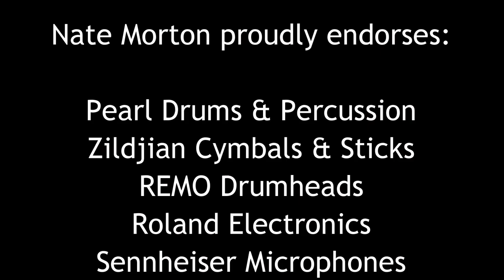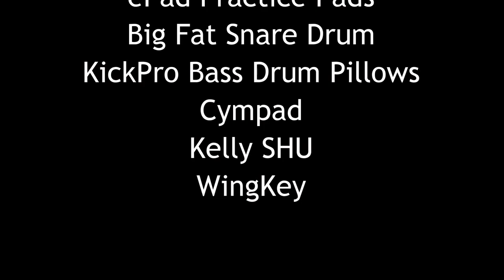Nate Morton Drum Cam 29 - Sir Duke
Thank you Jesse Larson… as result of your time as a contestant on Season 12 of the Voice, I was blessed to play so much amazing music with you.  Jungle Love, Let’s Go Crazy, Shining Star and I Wish immediately spring to mind.  Unfortunately, I was not able to shoot “drum cams” for those tunes, however, I did grab this performance of Sir Duke.  The Voice has been an incredible experience for me because it has not only exposed me to new music that I might not have otherwise heard of, but also because it has allowed me the opportunity to perform so many iconic tunes that I’ve enjoyed over the timeline of my life.

 November 29, 1980… Stevie Wonder was the first live concert I ever attended.  I was 8 years old, and saw him with my parents at the Municipal Auditorium in Nashville, Tennessee.  It’s an overused term, but I would definitely say, I was blown away.  NOBODY in the the place sat down during the entire 2 plus hours, and Stevie was on fire!  Getting to play songs like this on The Voice often connects me with meaningful memories and events that impacted my development not only as a musician but also as a person, so, thank you Jesse Larson for sparking my revisitation of that moment in my life.

 As for the drumming… more of the same here.  By this point, I’ve posted videos that have illustrated the 3 licks I know again and again, but I’m glad that still seem to have apparent value.  Speaking of “licks”, before anyone asks, I honestly don’t know what happened at 1:55.  LOL… I can’t tell what I played, and I’m not sure if it’s what I  meant to play or not.  Usually, when I make a mistake, I pull a silly mug, but I didn’t do that, so that leads me to believe that what happened was somewhat intentional… that said, I can’t really tell how many notes or what sticking pattern it was… but I did manage to catch the accent on the ‘e’ of 4… so I guess, “no harm, no foul”.   haha…

 I am a proud endorser of the following companies: Pearl Drums & Percussion, Zildjian Cymbals & Sticks, Remo Drumheads, Roland Electronics, Sennheisser Headphones, ePad drum pads, Kelly SHU, WingKey, BFSD, Humes & Berg and GoPro.